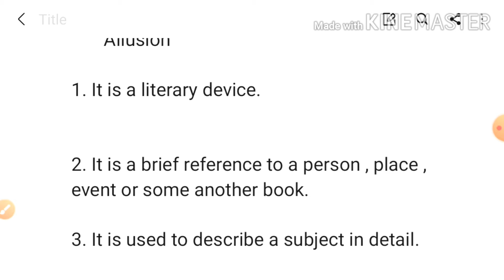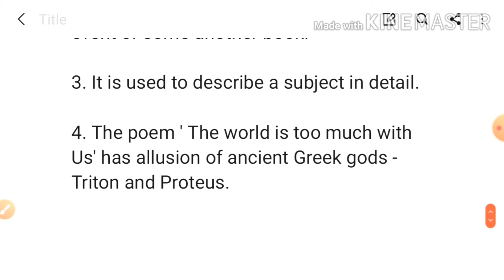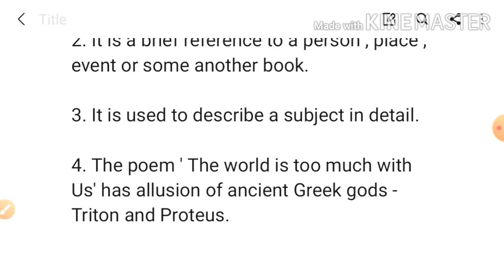poetic devices in english| Allusion ( हिंदी में)|poetic device for b.a,10th,12th,11th,9th.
poetic devices in english.
poetic devices in english literature.
poetic devices for class b.a,9th,10th,11th,12th.

allusion for b.a 5th and 3rd sem.